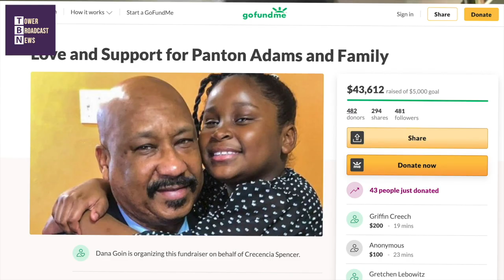Remembering the Life of Panton Adams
This video was originally published in Tower Broadcast News #4, which premiered on Thursday, February 4.